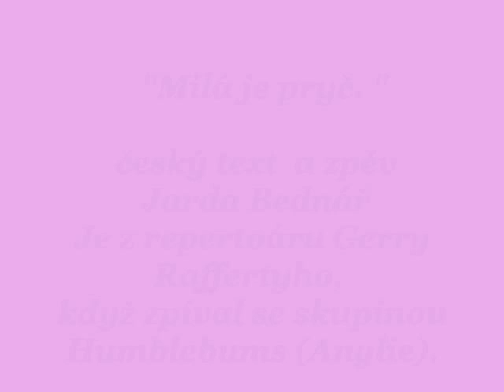Milá je pryč - Jarda Bednář (Jarek Bednar)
Milá je pryč   -  český text a zpívá Jarda Bednář
fota archiv autora a  ze setkání Fan clubu Petra Nováka